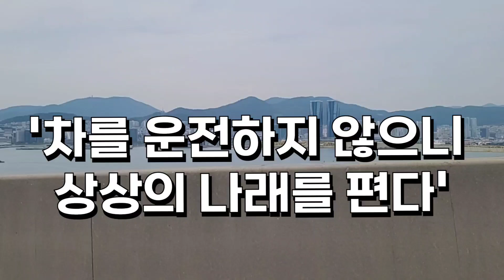최석태방송,CST-TV2926편)바다를 가로지르는 부산항대교를 지나면서 느낀 생각의 편린들. 운전하지 않으니 상상의 나래를 펴기가 참 좋다. 이전 사람들과 비교하면 거의 신이다.